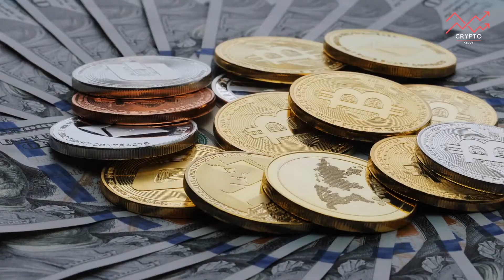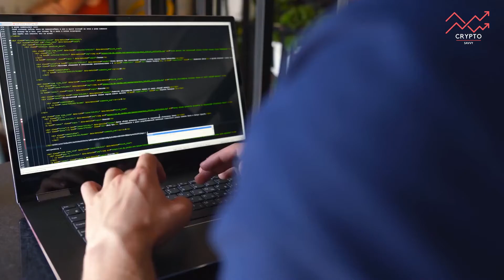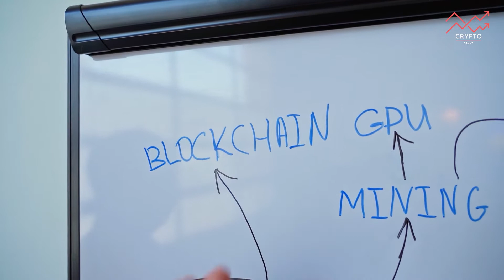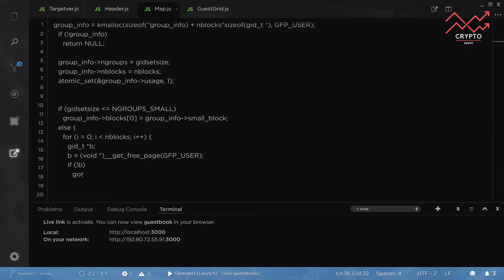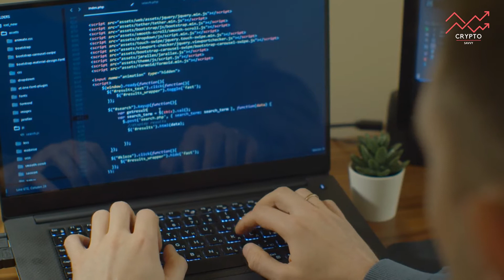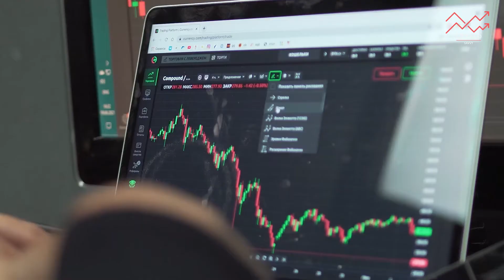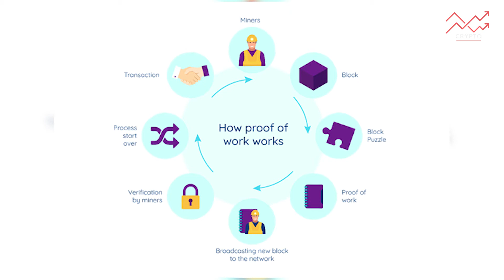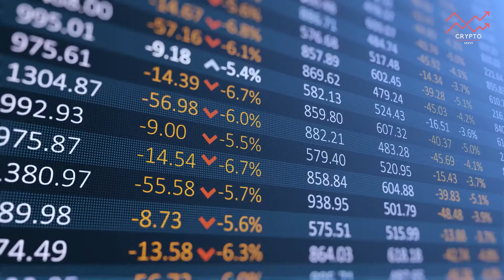Bitcoin (BTC) Crypto - All You Need To Know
What is Bitcoin? Who created BTC? What purpose does Bitcoin serve on the blockchain? Does BTC stand a chance to become the world's next gold standard?

Beginner in Crypto?
If you're looking to learn about cryptocurrencies, the blockchain, altcoins, and much more, here is your one stop shop for learning how to invest, exchange and trade in the daunting new world of cryptocurrencies.